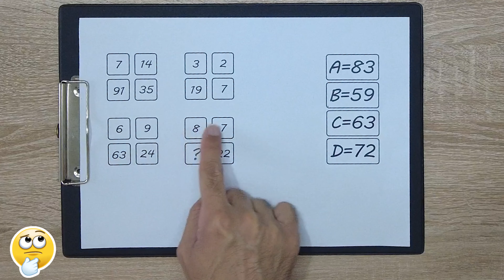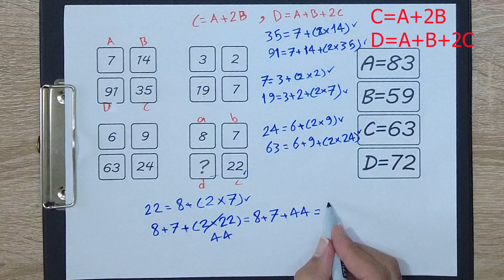IQ test | Smart people answer this math puzzle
Smart people answer this math puzzle
We have prepared the answer of this math intelligence test for you. First, try to get the answer yourself, then check with our answer
🔷TimeStamps Chapters  :
00:00 - Intro
00:07 - Intelligence test (IQ test) question
00:41 - Intelligence test answer and solution
In this channel, we provide IQ and intelligence tests, and at the end, we give a complete analysis and the solution to answer a question.
This channel is useful for genius and smart people who can see and answer new IQ and intelligence tests.
You can also send your intelligence and IQ tests so that we can tell you the solution